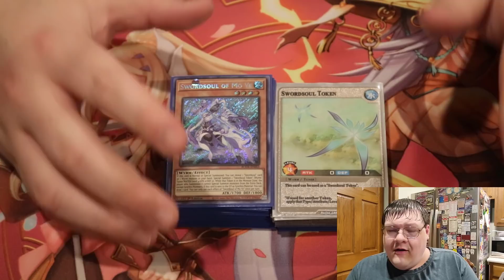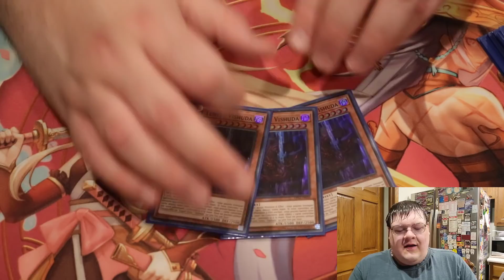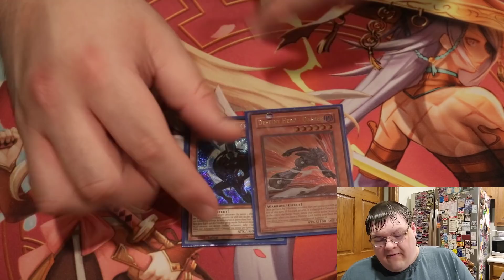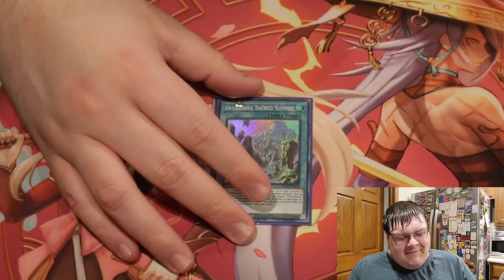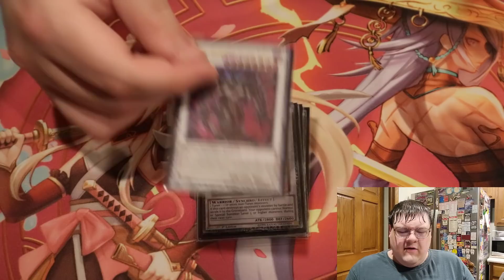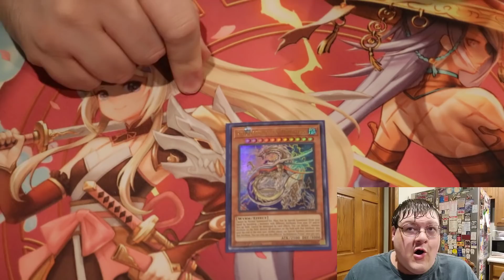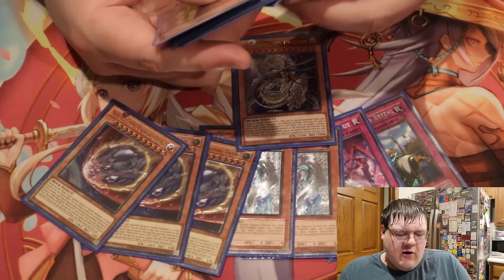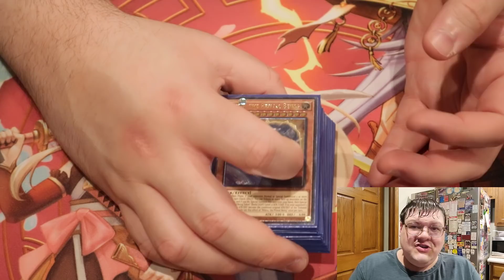I FINALLY TOPPED A YU-GI-OH! REGIONAL AFTER 5 YEARS!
Remember when you said not to play Nibiru this format! Well i'm back to keep playing the best space rock! Were going to be talking about the evolution of Swordsoul! What do you think about Swordsoul for this format so far?